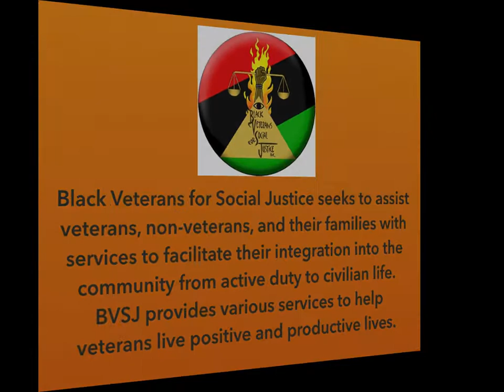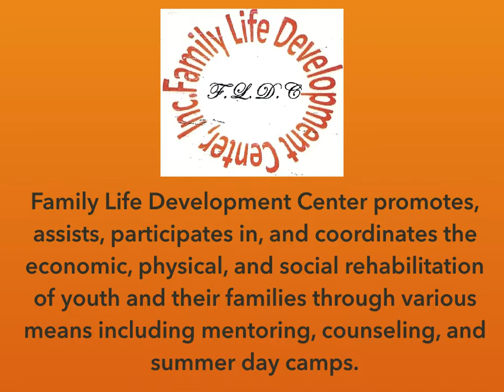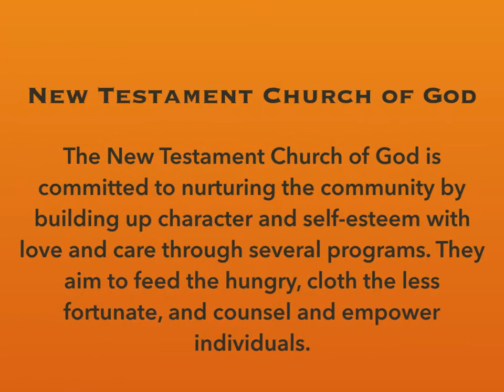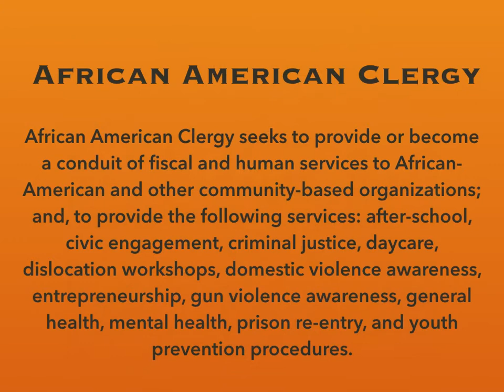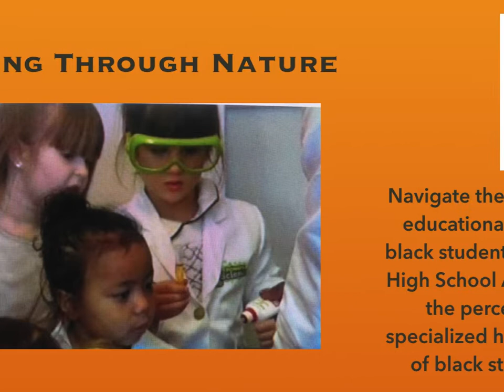2016 Atlantic Yards/NETS/DBNA Community Foundation Grantees